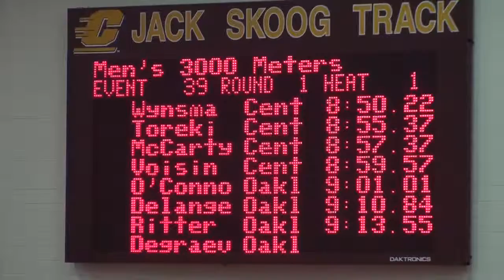2015-01-16 Oakland at CMU M 3000m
Sorry this one is limited in coverage of the event.